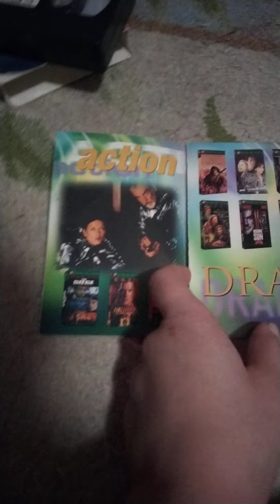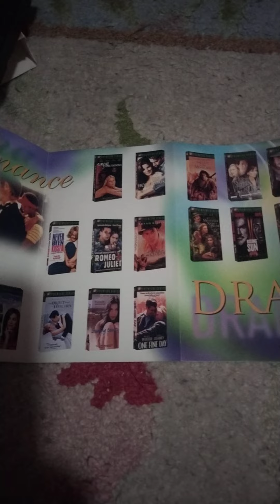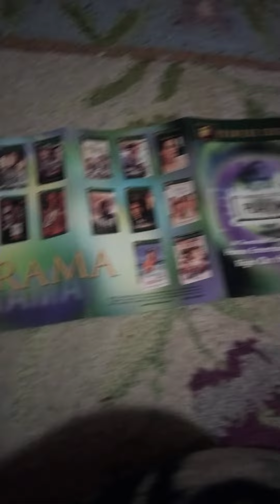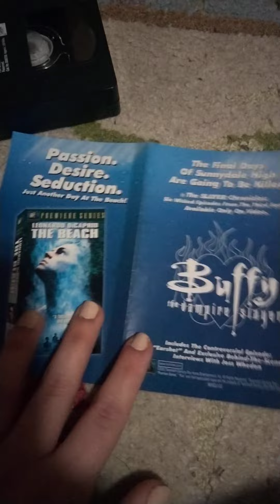My 20th Century Fox Premiere Series VHS Collection